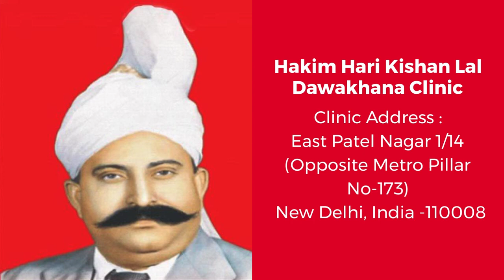Erectile Dysfunction in Okhla, Sexual Problems, Hakim Ji Delhi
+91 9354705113 (Whats App / Call Number), Hakim Ji Delhi, Best Sexologist in Delhi, Hakim Hari Kishan Lal Clinic

Best Sexologist In Delhi, Best Sexologist In India, Best Sexologist In UAE, Best Sexologist In Dubai, Best Sexologist In Abu Dhabi, Best Sexologist In Sharjah, Best Sexologist In Saudi Arabia, Best Sexologist In Riyadh, Best Sexologist In Jeddah, Best Sexologist in Kuwait City,